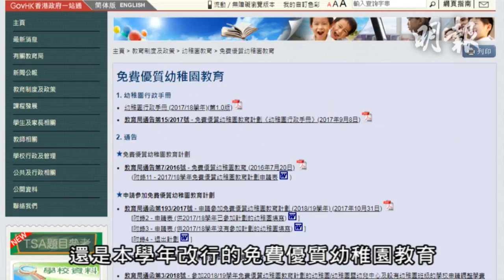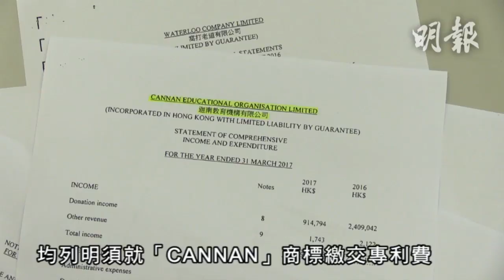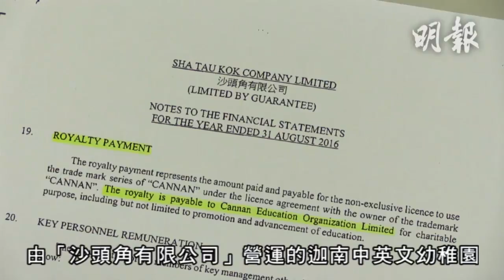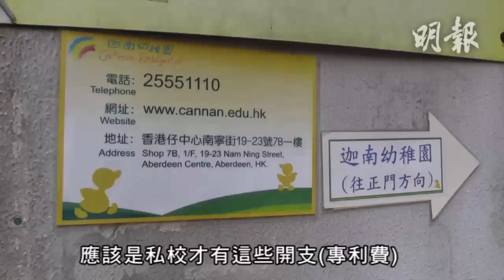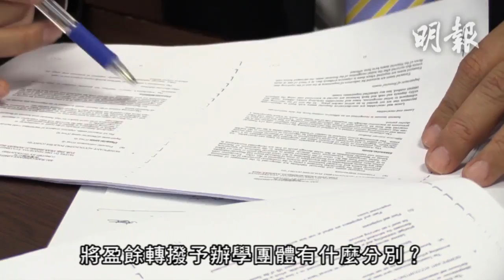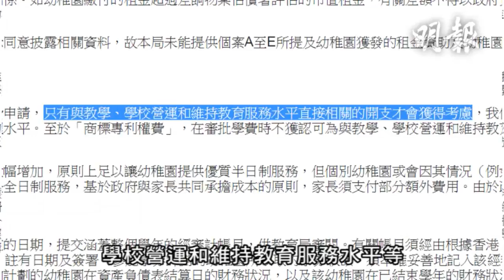迦南年繳數百萬專利費 議員質疑盈餘轉撥濫用公帑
教育局規定，不論是實施近10年的「學前教育學券計劃」抑或本學年改行的「免費優質幼稚園教育計劃」，參與的幼稚園須為非牟利，辦學團體或關連機構不得從中獲利；不過，本報抽查多間連鎖式經營的幼稚園資料，發現11間參加學券計劃的迦南幼稚園，因使用迦南商標而需繳交專利費（Royalty Payment），11間迦南於2011至16年的5年間，共繳交約1600萬元專利費。